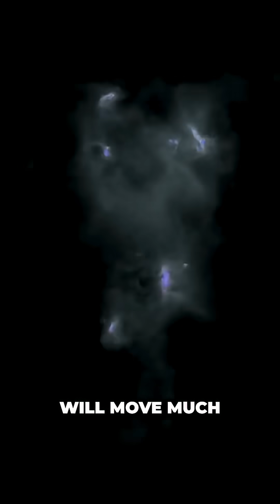Why Galaxies Spin Like That (Galaxy Rotation Explained)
Explore the surprising reasons why galaxies spin! Ever wondered how a little movement in gas clouds can create huge rotations, similar to how ice skaters twirl faster by pulling their arms in? Dive into the world of angular momentum and see how everything in the universe is connected through motion.